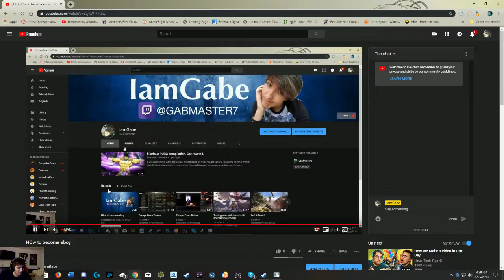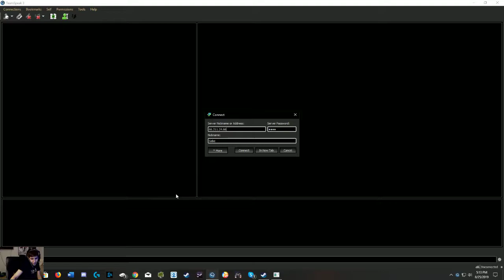HOw to become eboy